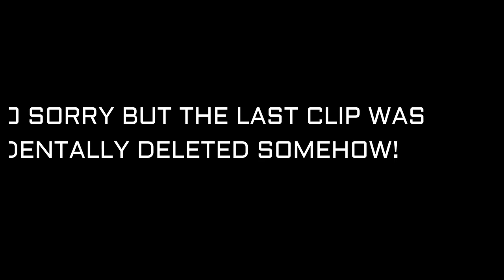MUKBANG: JACK N THE BOX MUNCHIE MEALS+GUACAMOLE & BACON CHICKEN SANDWICH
WHAT'S UP EVERYBODYYYYY! SO TODAY WE ARE TRYING NEW JACK IN THE BOX MENU ITEMS I JUST FOUND OUT ABOUT! WE ARE TRYING THE STACKED GRILLED CHEESE MUNCHIE MEAL, THE SRIRACHA CURLY FRY BURGER MUNCHIE MEAL, AND THE NEW GUACAMOLE & BACON CHICKEN SANDWICH! SO GRAB YOUR FOOD AND LETS EAT!